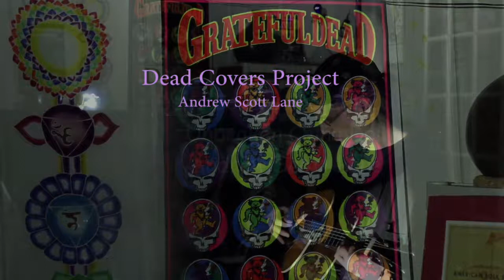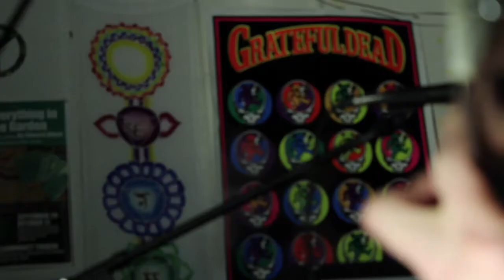Unbroken Chain ---) China Doll Dead Covers Project '21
DeadCoversProject 2021